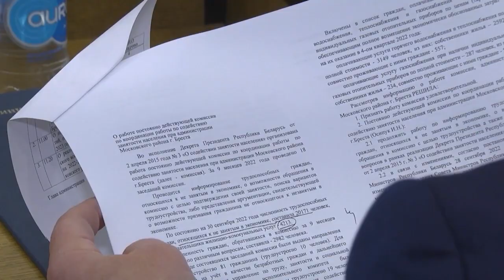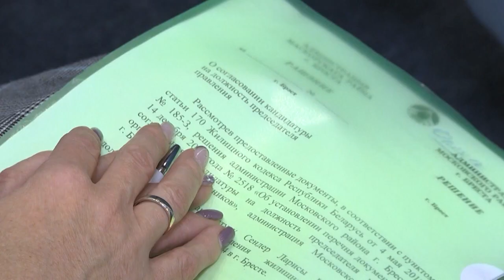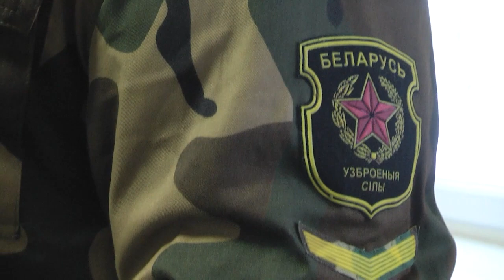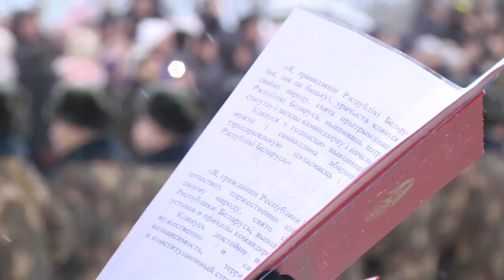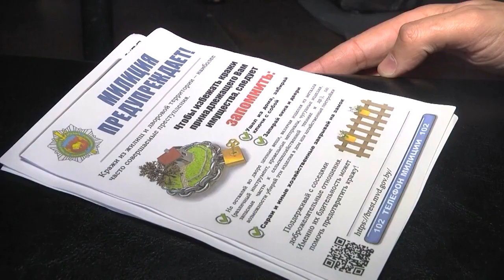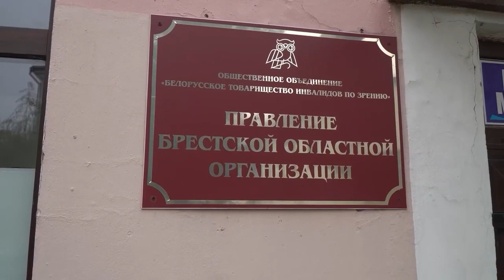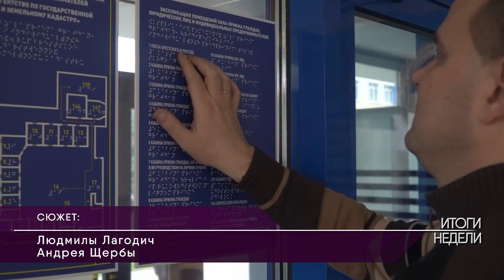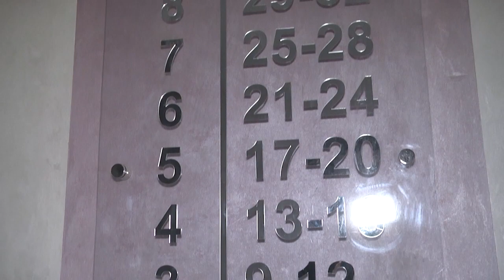2022-11-19 г. Брест. Итоги недели. Новости на Буг-ТВ.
День работников сельского хозяйства и перерабатывающей промышленности. Журналист А. Мелишкевич.
Рабочая поездка В. Лисковича. Журналист А. Мелишкевич. Л. Лагодич Оператор Э. Бакунович. А. Щерба
Принятие присяги. Журналист А. Мелишкевич. Оператор А. Воронин
17 ноября – день участкового.  Журналист Н. Хомич. Оператор А. Щерба
Здоровье школьников всегда в приоритете -  в его основе качественная, сбалансированная и правильная пища. Журналист Л.Лагодич. Оператор А. Щерба
Создание безбарьерной среды в Бресте. Журналист Л. Лагодич Оператор Э. Бакунович